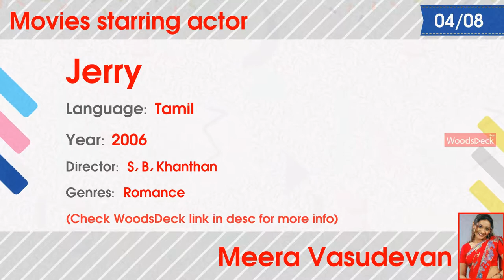Meera Vasudevan movies list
Movies starring actor Actor Meera Vasudevan